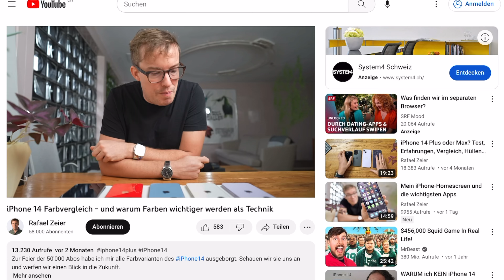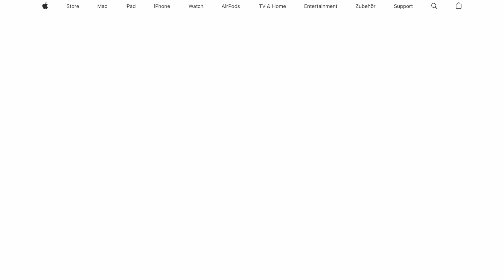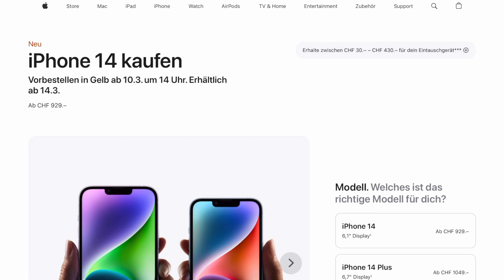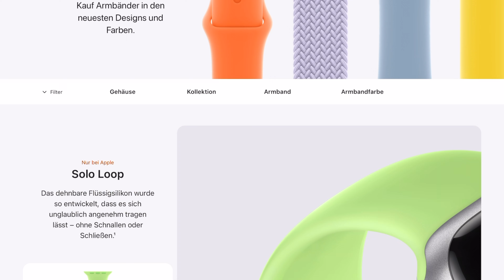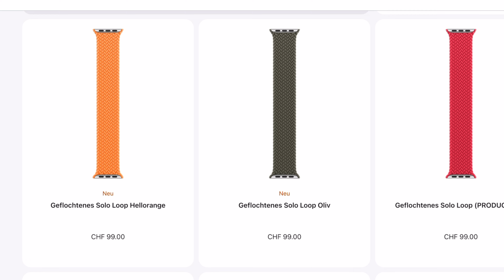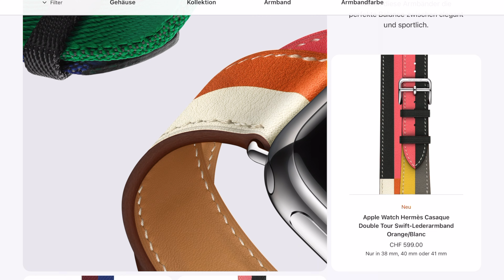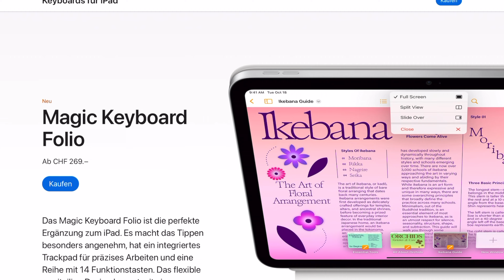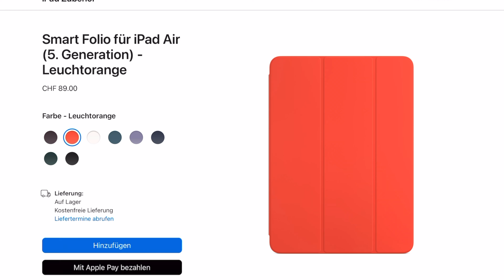Da sind sie! Gelbes iPhone 14 und viele bunte Frühlings-Farben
Das gelbe 14 Plus
Das gelbe 14